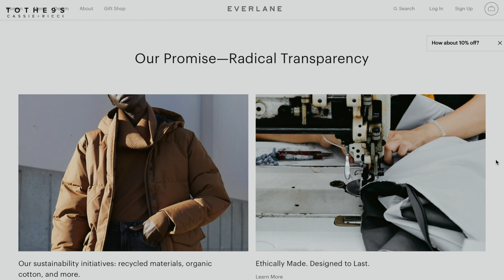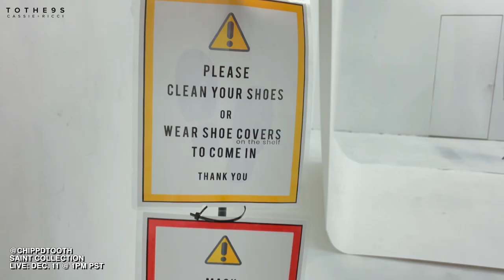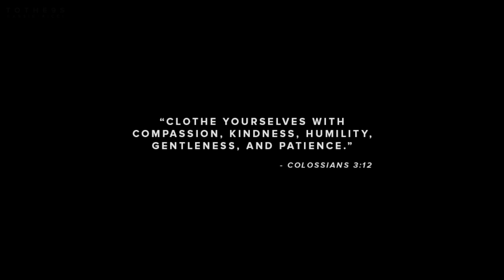VLOG: Clothing Haul, Holiday Event, Creative Shoot Day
★ Shop our selects below:
+ The Perform Tank
+ The Perform Legging
+ The Corduroy Wide Leg Pant (Beige)
+ The Corduroy Chore Jacket
+ The Corduroy Wide Leg Pant (Navy)
+ The Oversized Alpaca Crew (Sky Blue)
+ The Felted Merino Half-Zip Sweater

✿ COOL TINGZ ✿
+ Our Amazon Shop